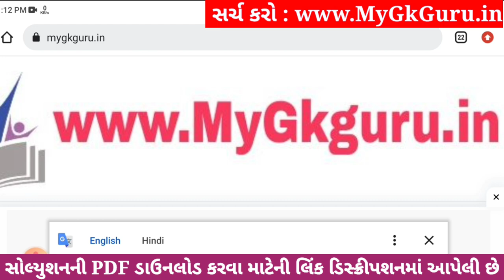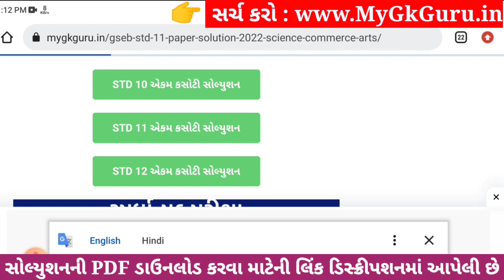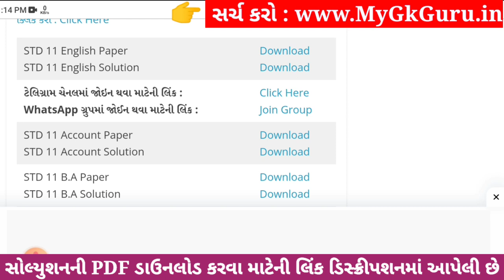Std 11 english ekam kasoti paper solution december 2023, std 11 english ekam kasoti solution 2023